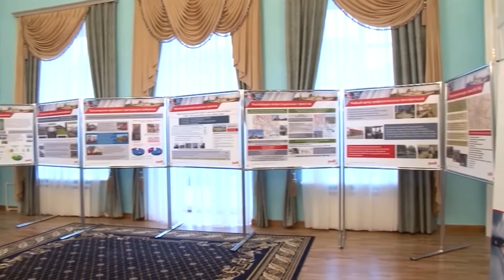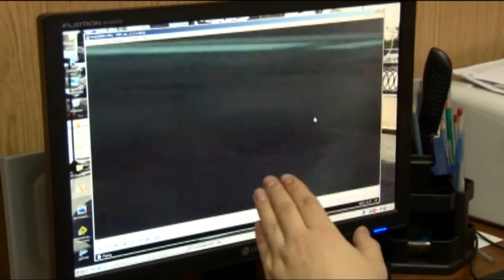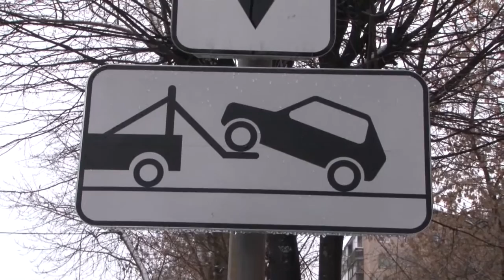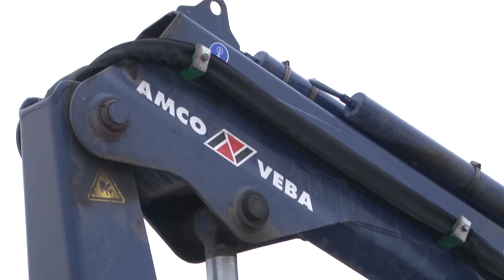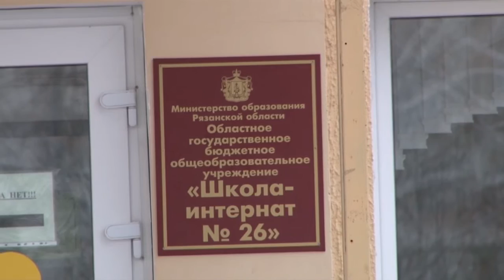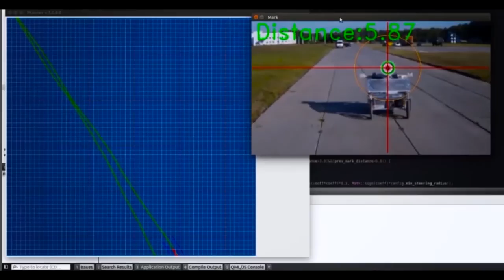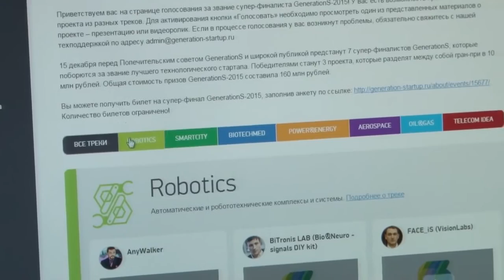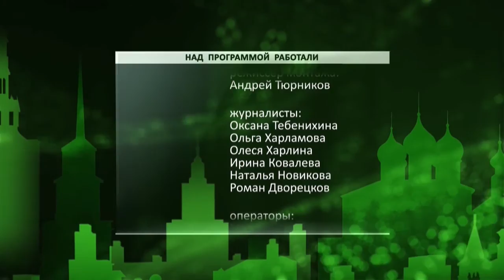Неделя города - новости Рязани 05.12.15